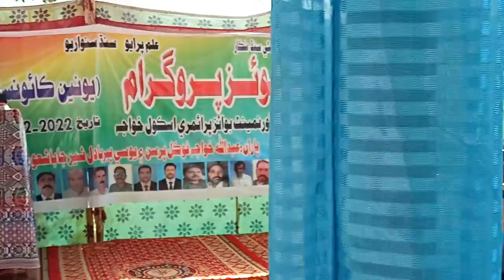Naat | A Hassnain k nana | Government Primary School Functions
Government Primary Schools UC Peer Badal Taluka Kingri | Govt School Activities
وڌيڪ وڊيوز ڊسارن لاءِ اسان جي يوٽيوب پيج تي ضرور وزٽ ڪندا
يوسي پير بادل تعلقه ڪنگري جي گورنمينٽ پرائمري اسڪولن جي وچ ۾ مقابلا جنهن ۾ ٻارن مختلف ٽيبلوز، نعت شريف، تقرير ۽  ڪوئز پرفارمنس ڪري اهيو ثابت ڪيو ته سرڪاري اسڪولن جا ٻار ڪيترا ته محنتي آھن، صرف چند ڏينهن ۾ اهڙو زبردست پروگرام ڪري ڏيکاريو، جنهن ۾ اسٽيج سيڪريٽري استاد امجد شر ٻڌائيندي چيو ته هن پروگرام ۾ اڪثر ون اسڪول ٽيچر جا ٻار شامل آهن جنهن اهڙو پرفارمنس ڪري اهو ثابت ڪيو آهي ته گورنمينٽ اسڪولن جا ٻار ڪنهن ٻين اسڪولن کان گهٽ نه آهن،TEO ڪنگري استاد نورالله سهتي صاحب ۽ فوڪل پرسن استاد عبدالله ﺧﻮﺍﺟﻲ جي ئي ڪوششن سان اهڙو پروگرام  ٿيا آھن